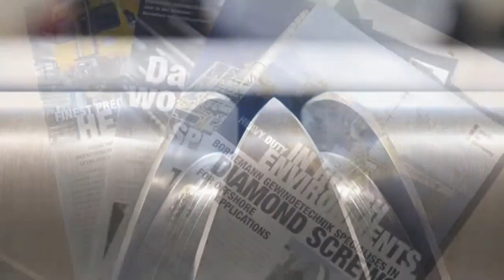ウインチの巻取り装置用クロススレッド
Bornemann Gewindetechnikでは、ウインチのスプール装置用に様々な材料から特注のクロススレッドスピンドルを製造しています。当社のクロススレッドは、いわゆるレベルワインダーによく使用され、大型ウインチのケーブルやロープの均一な巻き取りを保証します。パートナーであるLebus社との協力により、スプール装置と関連するクロススレッドの設計やレイアウトのサポートも行っています。特に、たわみポイントについては、多くのお客様にご迷惑をおかけしておりますが、喜んでお手伝いさせていただきます。Bornemann Gewindetechnikおよび弊社クロス・スレッドに関する詳細は、弊社ウェブサイト弊社のチャンネルにご登録いただければ、ニュースを見逃すことはありません